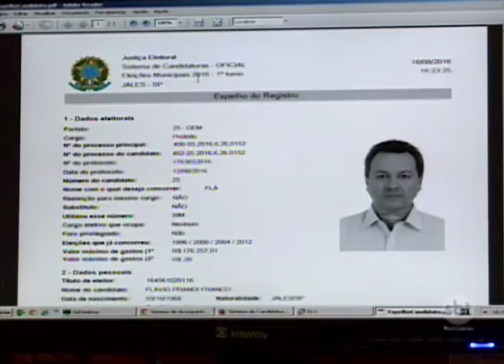Jales: Apenas um candidato concorre ao cargo de prefeito este ano